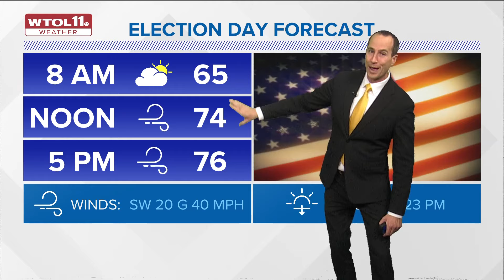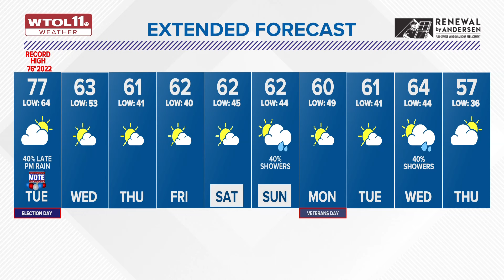Dry, breezy start to Election Day; record-breaking warmth possible | WTOL 11 Weather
Tuesday will be a mainly dry day overall, with the chance of rain increasing late into the night and very early Wednesday morning.